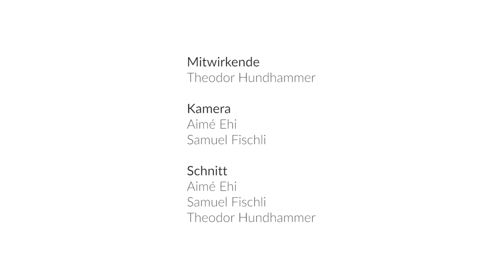Die Stabübung Spirale - Tipps und Tricks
In diesem Video zeigen wir, worauf du bei der Stabübung Spirale achten solltenst, damit sie ihrem Namen auch gerecht wird. Das ist gar nicht so einfach, wie man meinen könnte.